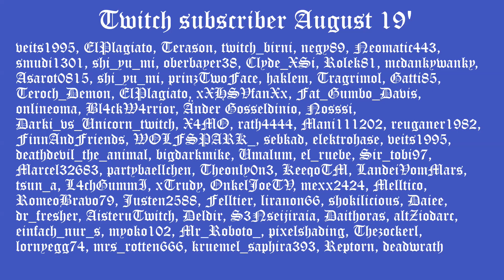"Holländer" mit dem Luftschiffchor auf "Tage der Tapferkeit"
"Holländer" mit dem Luftschiffchor / Steampunkmusik auf "Tage der Tapferkeit"

Dieser Clip ist aus Quis‘ Steampunk Taverne vom 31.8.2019

Holländer ist dein Song der auf der Legende vom Fliegenden Holländer beruht und stark an die Geschichte der gleichnamigen Oper angelehnt ist. Der Song hat nichts mit Davy Jones und seiner Interpretation durch die Disney-Studios und "Pirates of the Caribbean" zu tun. Durch den Luftschiffchor auf "Tage der Tapferkeit" bekommt der Song einen neue "Steampunk- Dimension" dazu.

Sieh dir Quis den Barden LIVE an!

Falls ihr auch zum Barden werden wollt, hier ein paar Grundkurse aus der Barden Akademie: